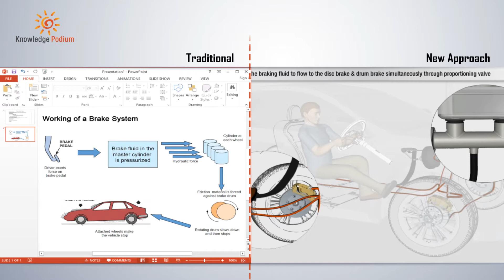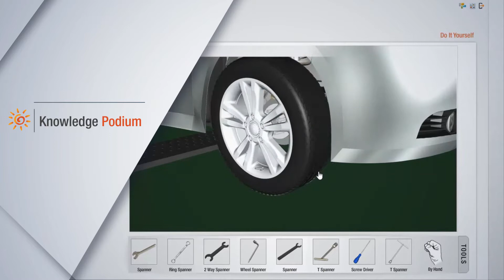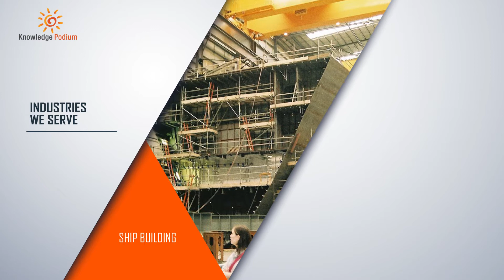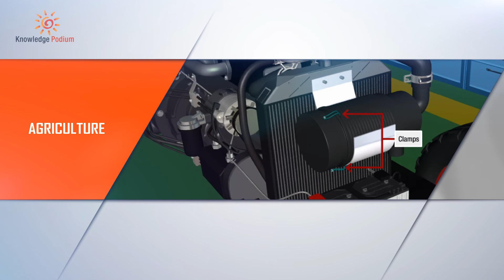Knowledge Podium Systems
A uniquely positioned, technology company that blends engineering and manufacturing knowledge to develop self-directed, digitally interactive products, simulating real life experiences. The organisation has successfully created products for engineering, manufacturing, skill up-gradation and knowledge retention needs of major industries and large educational institutions in India and abroad.